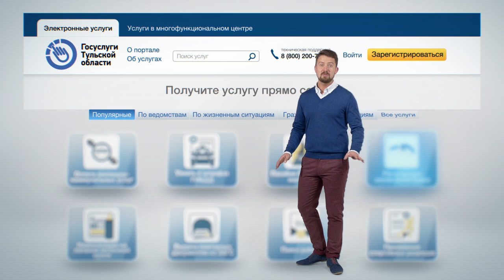Госуслуги Тульской области